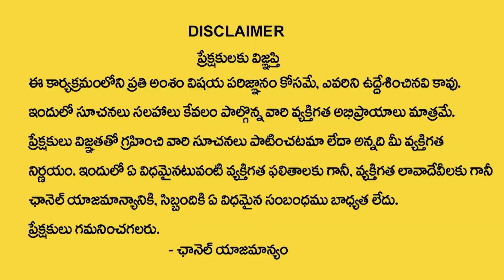How to connect with Universe instantly | Connect With Universe In Telugu | Vibrant Vijaya | MU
స్పిరిట్యుయల్ అండ్ లైఫ్ కోచ్ వైబ్రెంట్ విజయ గారి ఆన్లైన్ వెబినార్ కి అటెండ్ అవ్వాలి అనుకుంటున్నారా ? ఈ లింక్ ఓపెన్ చేసి రిజిస్టర్ చేసుకోండి